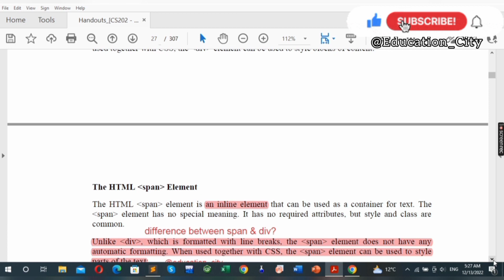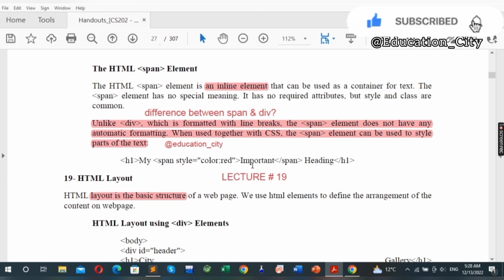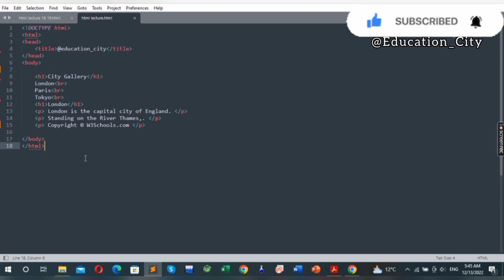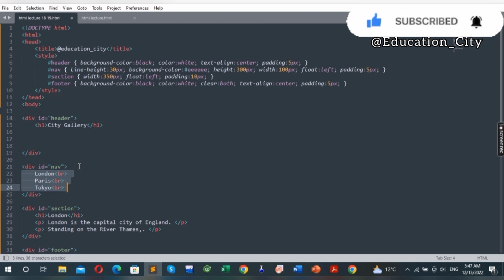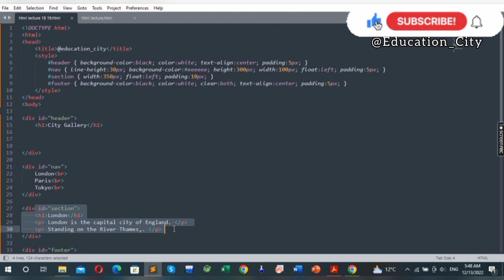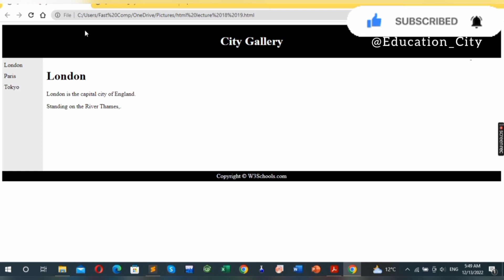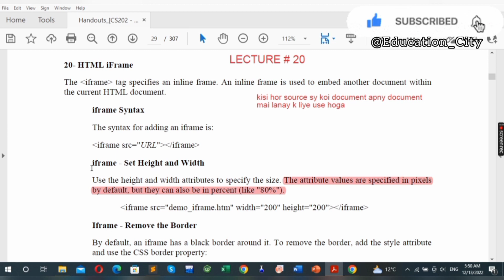CS202 Short Lecture 18 - 20 | Front End Development | HTML Tutorial For Beginners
Assalam-o-Alaikum Everyone!
This video consist of cs202 Front End Development lectures 16 part a, part b.
HTML Tables Complete Coding and Explanation.

Concepts of

🕛 TIME CODES

00:07  CS202 short lecture 18

00:20  HTML Block Elements

00:53  HTML Inline Elements

01:17  HTML Div Element

02:48  HTML Span Element

03:01 Difference between div and span elements?

04:00  cs202 short lecture 19

04:06  HTML Layout

04:19  HTML Layout using div tag

04:55  Use of div tag in HTML Practical

08:08  HTML Layout using table

08:26 cs202 short lecture 20

08:30 HTML iFrame tag

09:19   Use of iFrame as Target for a link

For Paid Assignment contact on Instagram.